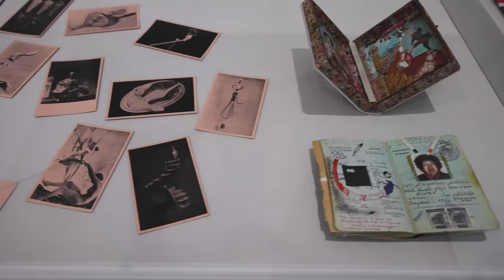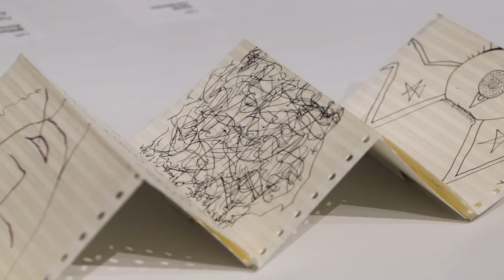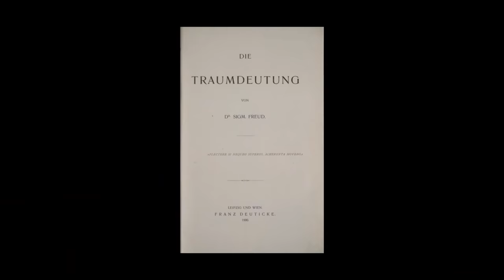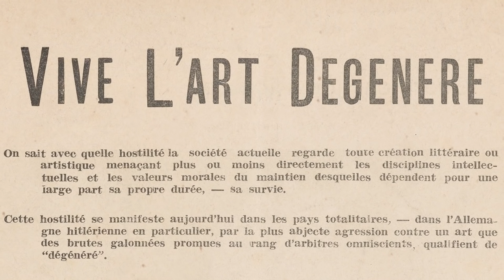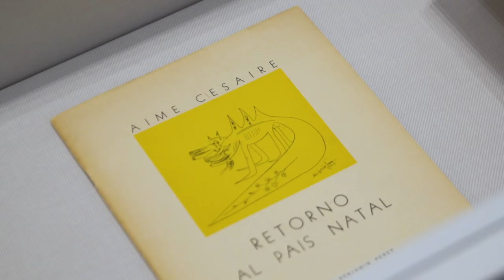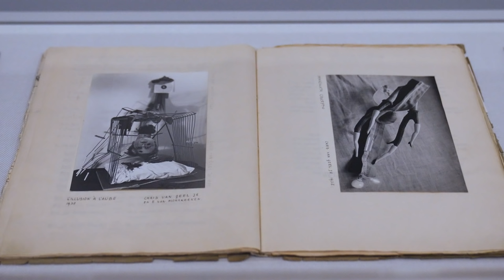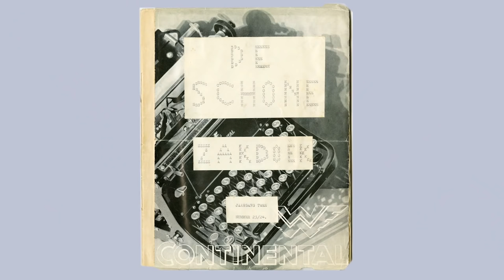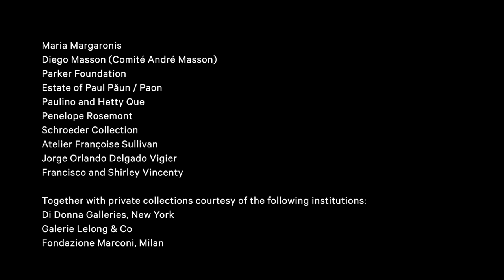Surrealism Beyond Borders Virtual Opening | Met Exhibitions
Nearly from its inception, Surrealism has had an international scope, but knowledge of the movement has been formed primarily through a Western European focus. Join Stephanie D’Alessandro, the Leonard A. Lauder Curator of Modern Art and Senior Research Coordinator in the Department of Modern and Contemporary Art at The Met, and explore this exhibition, which reconsiders the true “movement” of Surrealism beyond boundaries of geography and chronology—and within networks that span Eastern Europe to the Caribbean, Asia to North Africa, and Australia to Latin America. Including examples from almost eight decades and produced across at least 45 countries, Surrealism Beyond Borders offers a fresh appraisal of some of the collective concerns and exchanges—as well as historical, national, and local distinctions—that will recast appreciation of this most revolutionary and globe-spanning movement.

The exhibition is made possible by the Barrie A. and Deedee Wigmore Foundation.

Additional support is provided by the Placido Arango Fund, the Gail and Parker Gilbert Fund, Alice Cary Brown and W.L. Lyons Brown, the John Pritzker Family Fund, and The International Council of The Metropolitan Museum of Art.

The exhibition is supported by an indemnity from the Federal Council on the Arts and the Humanities.

It is organized by The Metropolitan Museum of Art and Tate Modern.